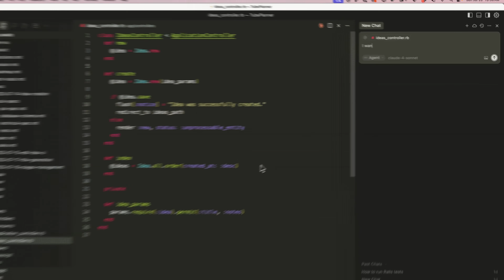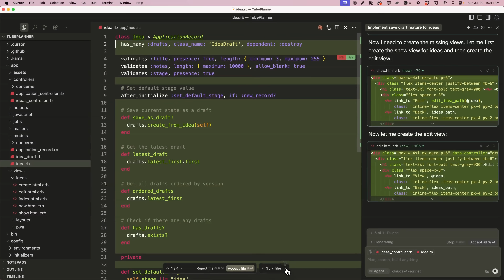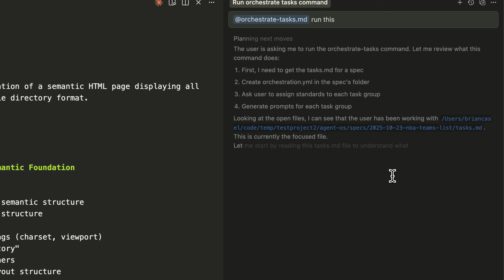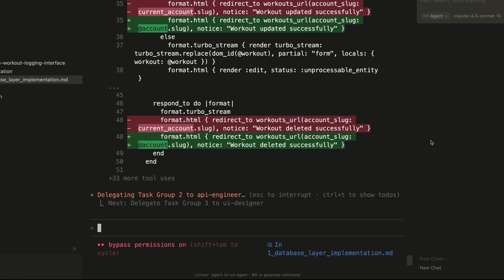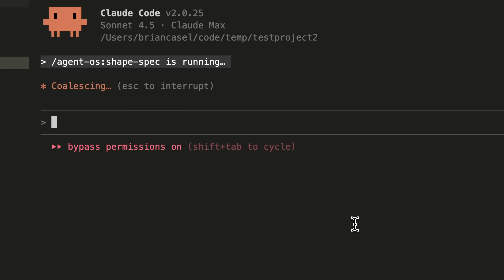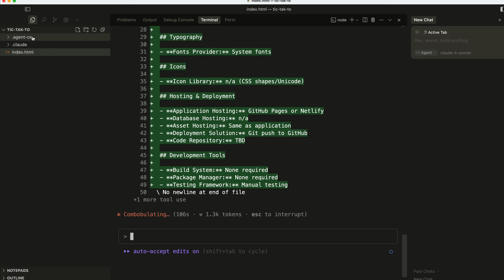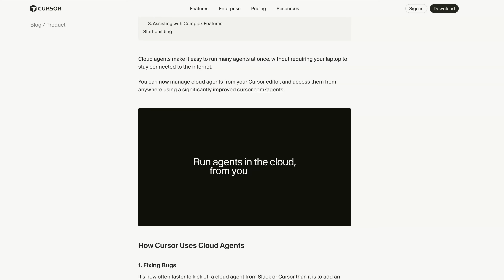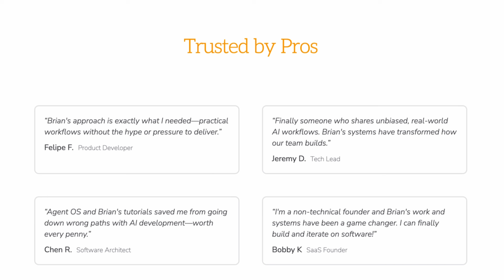From AI skeptic to UNFAIR advantage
Your skepticism about AI coding was justified. But the shift that's happened over the last 12-24 months changed everything—and your experience is now your unfair advantage.

I break down 5 skills that we as pro builders need to master in this new era.  I believe 3 of them put folks with full-stack experience at an unfair advantage.  2 of them are entirely new domains of work that didn't exist 2 years ago.

👇 **Your Builder Briefing (free)**
- Your free, 5-minute read to keep up with the latest tools & workflows for building with AI.

👇 **Join Builder Methods Pro**
- The membership for professionals (and soon-to-be-pros) for building with AI.  Private discord.  Video training library.  Official support for Agent OS.

💬 Drop a comment with your questions and requests for upcoming videos!

Chapters:

00:00 - Feeling left behind?
01:53 - Timeline: AI completes our code
02:31 - Timeline: Agent mode
03:59 - Timeline: Autonomous agents
05:56 - Key skill 2
07:01 - Key skill 3
07:46 - Key skill 4
08:42 - Key Skill 5